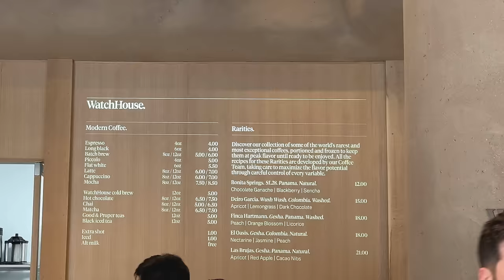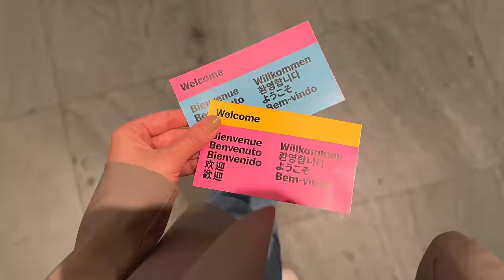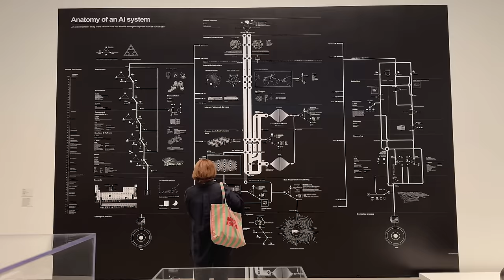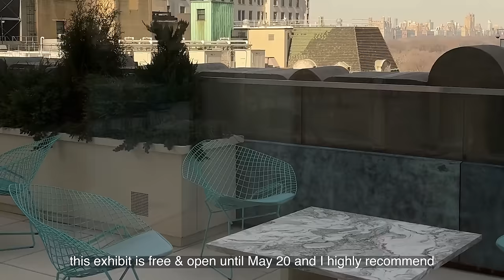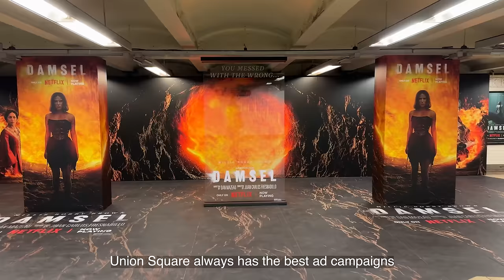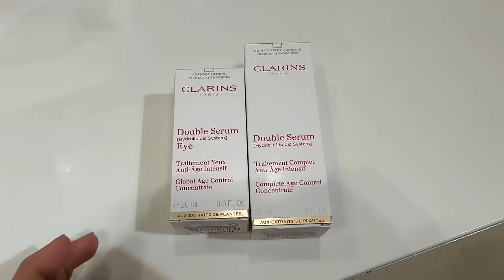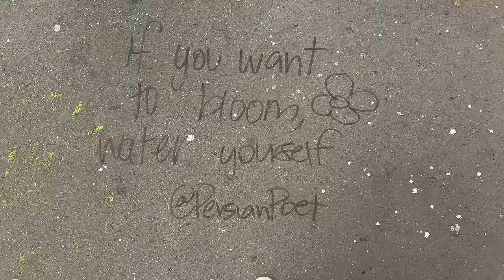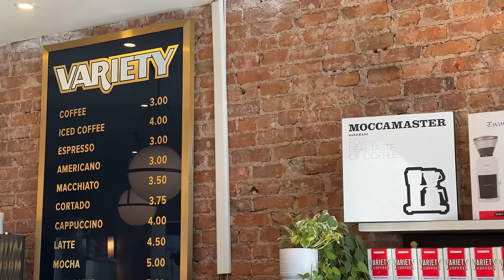nyc vlog | shopping on 5th ave, MoMA visit, drinks at Tiffany’s | sunny day in Soho & spring haul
spend a few days in nyc with me shopping on 5th ave, having drinks at Tiffany's, visiting the MoMA, going for a sunny lunch in Soho, meeting friends for coffee, and doing a mini spring haul ♡

my friends’ award-winning startups (check them out!):
ergo, a shopify extension to optimize pricing and increase sales for your store

clarins double serum
clarins eye serum
cos ripple crossbody bag

my gear and amazon recs:

filmed on apple iphone 15 pro max